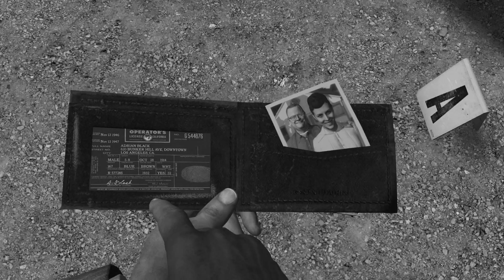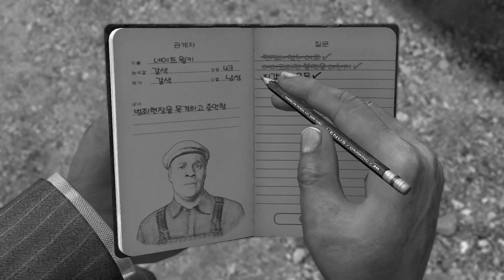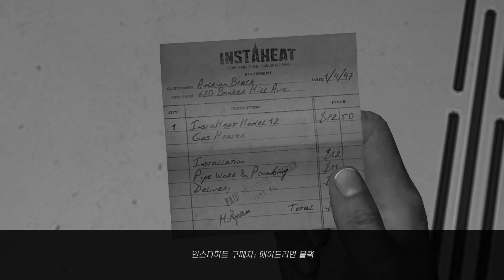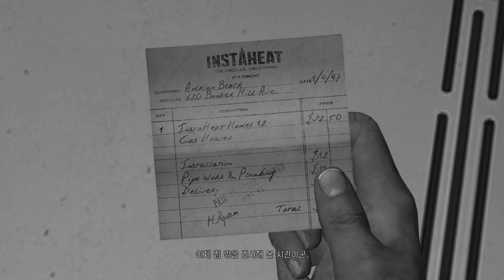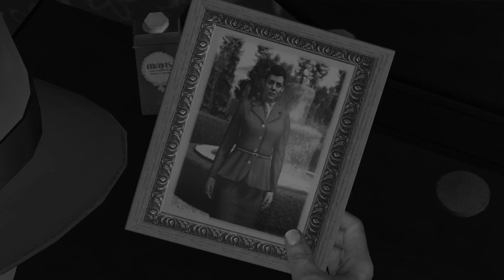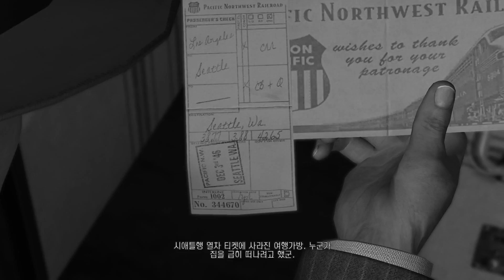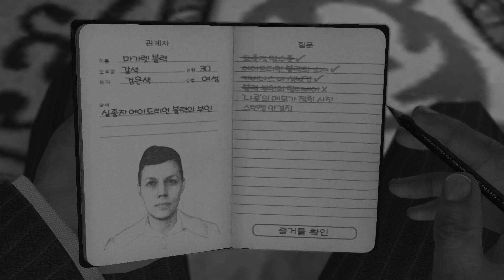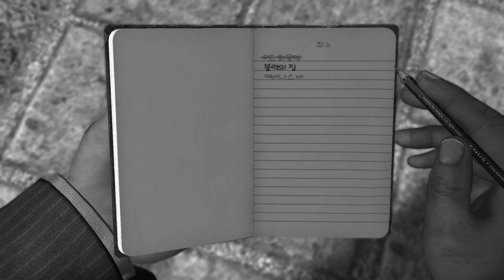LA 느와르 5화 [ 운전자의 행방 편 ]